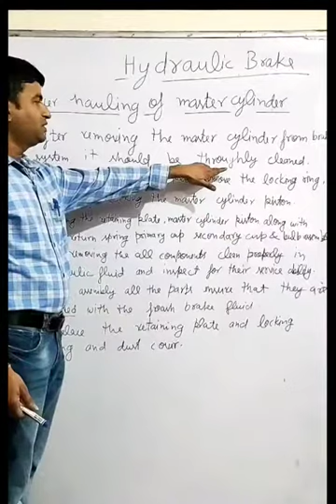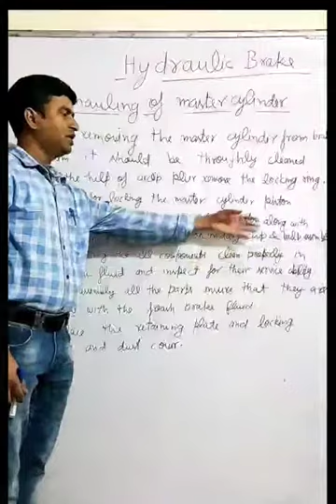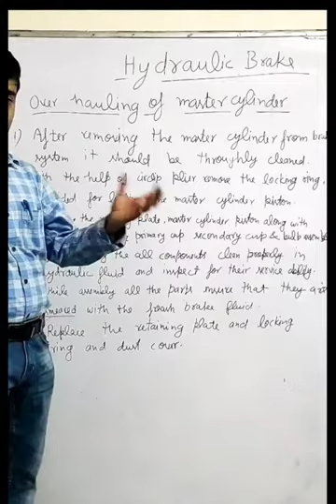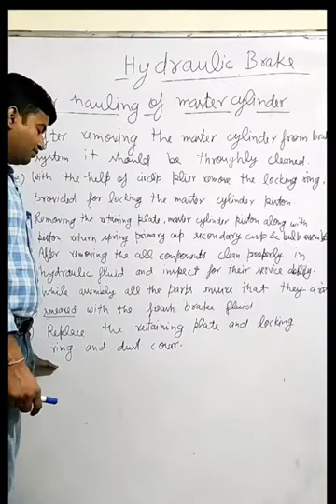Over Hauling of Master Cylinder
Steps of Over Hauling of Master Cylinder ...